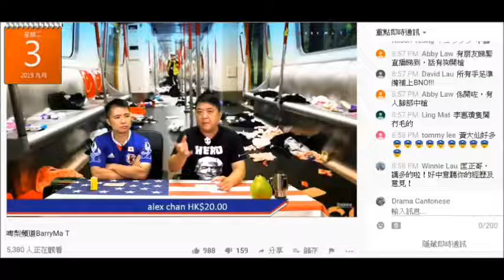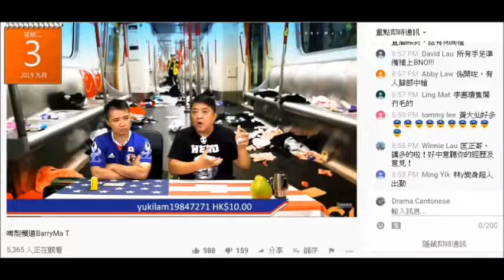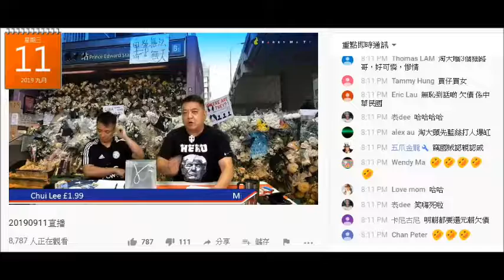20190911 啤梨晚報撚屌馬健賢鳩吹賣咗800幾個BNO套，廢撚柒閪蟲林匡正仲成個白痴仔咁跟著拍手。前後入貨個數都係鳩吹，咁耐以嚟都無入過800個貨量